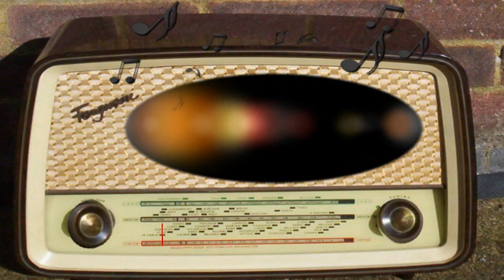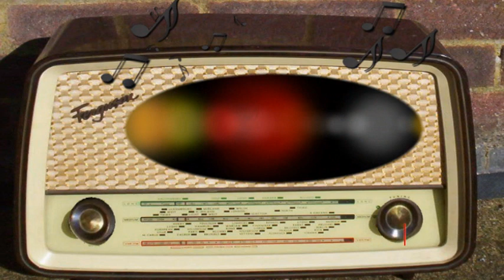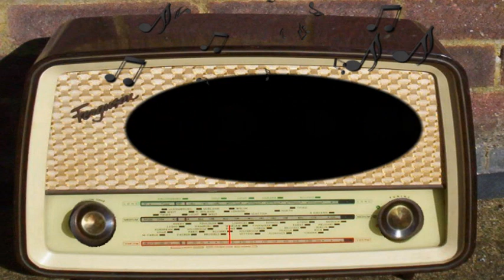Gang Busters: The Case of the Unknown Killer (June 9th, 1944)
The Case of the Unknown Killer.